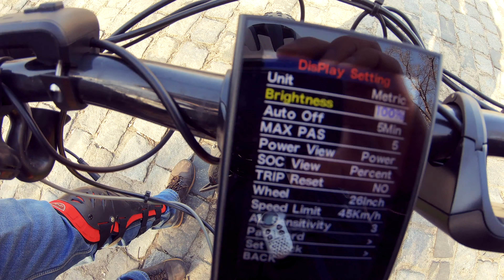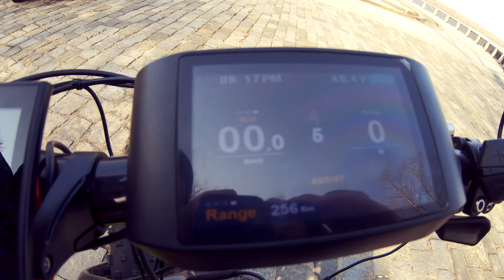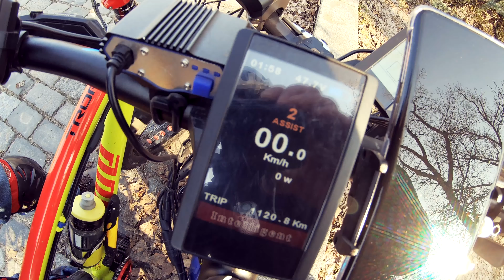Электровелосипед Фэтбайк Кареточный Bafang на 1000W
Электро Фэтбайк Pride Trophy полностью модифицированный + кареточный мотор Bafang 1000W
Снимал на GoPRO 7 и Mavic 2 Zoom